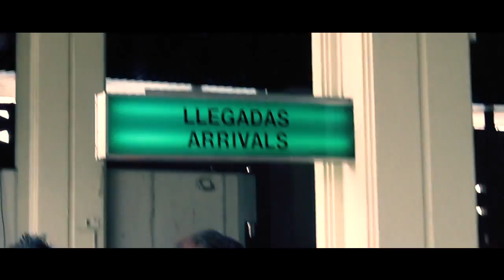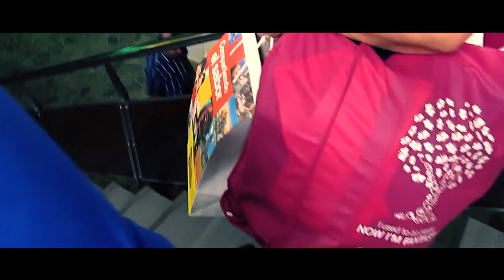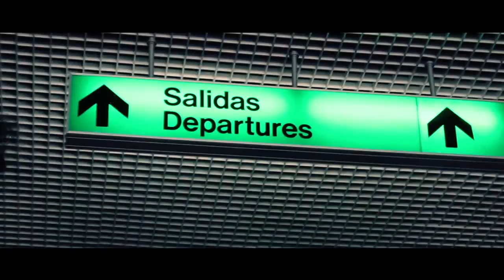Aeropuerto de El Salvador (El Sombrero Azul)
El Aeropuerto Internacional de El Salvador es donde nuestra querida gente despide y recibe con mucho amor a sus familiares que vienen o van hacia el extranjero.
¡Qué viva El Salvador"

The Internacional Airport of El Salvador is where our people says hello and goodbye with so much love to those who come and go outside of the country.
!Long life to El Salvador!

Filmed and edited by Josemario Sequeira